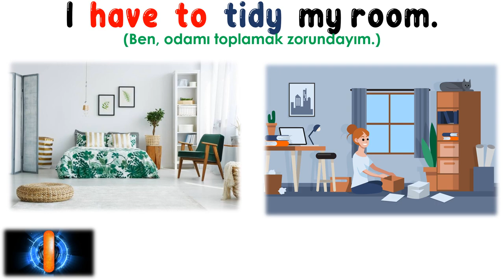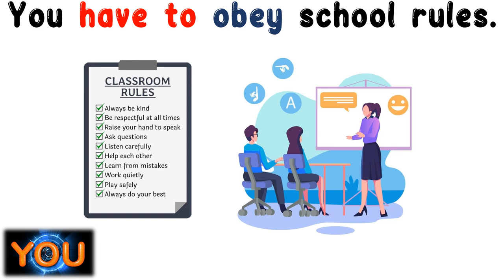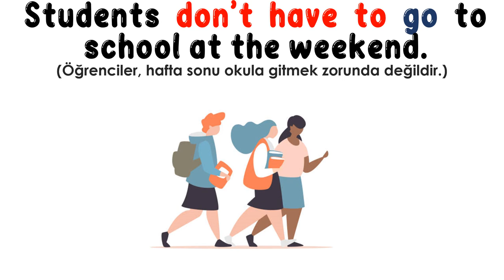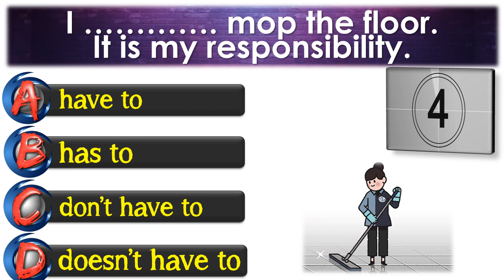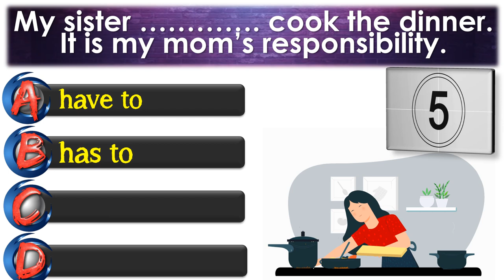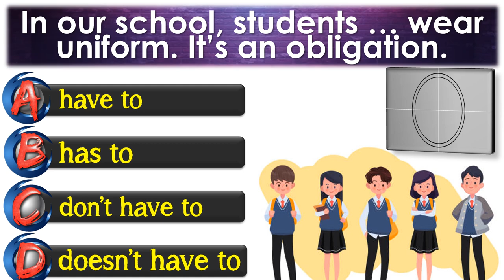8. SINIF İNGİLİZCE DERSİ 8. ÜNİTE CHORES - EXPRESSING OBLIGATIONS (Zorunlulukları Belirtme)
8. SINIF İNGİLİZCE DERSİ 8. ÜNİTE CHORES - EXPRESSING OBLIGATIONS (Zorunlulukları Belirtme)

Bu videomuzda 8. sınıf İngilizce dersi 8. Ünite kapsamında yer alan EXPRESSING OBLIGATIONS (Zorunlulukları Belirtme) konusunu ele aldık.
İngilizcede başkalarının bizlere yüklediği sorumluluklardan ya da zorunda olduğumuz şeylerden bahsederken  [HAVE TO] / [HAS TO] kullanılır.
Devamı bol örnek ve alıştırmalarla videomuzda ...

POWERPOINT
DOWNLOAD
LINK:

Coming soon!